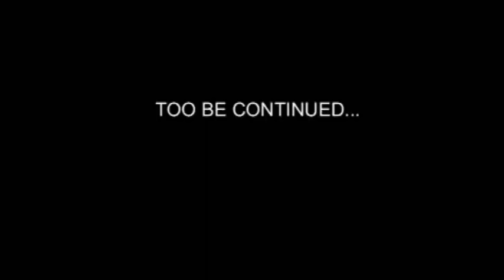Call of Duty 4: Survivors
A Soldier and his squad are sent on a mission to terminate a highly dangerous man. Once the mission starts going well things take a turn for the worse. The squad must try to survive and hold off the enemy until reinforcements can arrive. Will they hold the enemy off long enough? Or will they be sent to the grave?

Songs:

Seventeen Years by Ratatat

Inland Battle by Flags of our Fathers Sountrack

Riot by Seven Days Grace